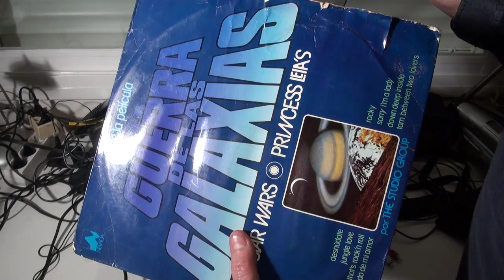LA GUERRA DE LAS GALAXIAS,STAR WARS, PRINCESS LEIA´S, THE STUDIO GROUP, 1.977, MUSICA VINILO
MUSICA VINILO, LA GUERRA DE LAS GALAXIAS, PRINCESS LEIA´S, THE STUDIO GROUP, 1.977 STAR WARS